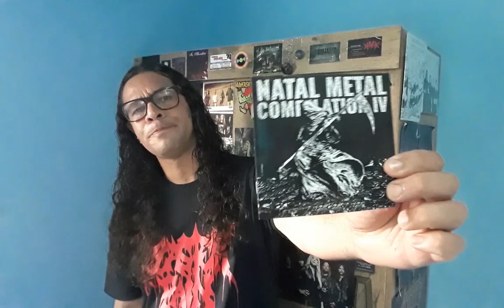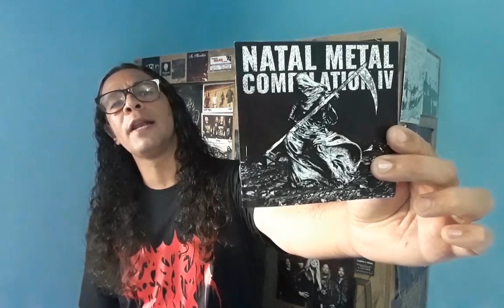165) A magia das coletâneas: Natal Metal Collection IV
Com as facilidades tecnológicas e o streaming, as gerações mais novas talvez não entendam a importância das coletâneas.

Elas, ao lado dos programas de rádio e revistas/fanzines, foram as formas mais eficazes para apresentar ao camisa preta um maior número de bandas.

Esse sentimento é revisitado na compilação "Natal Metal Collection IV", que apresenta um panorama do cenário potiguar, abrangendo sonoridades que vão do heavy ao black metal.

Pauta/Texto/Produção/Edição: João Messias Jr.
Vinheta: Fabio Cabral
Trilha Vinheta: Acid Storm (Bio Mechanization)